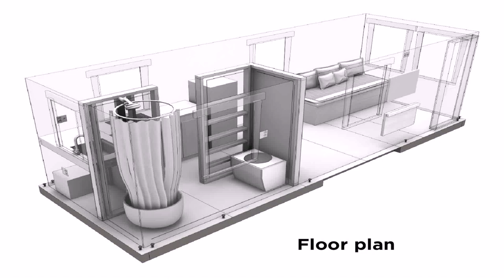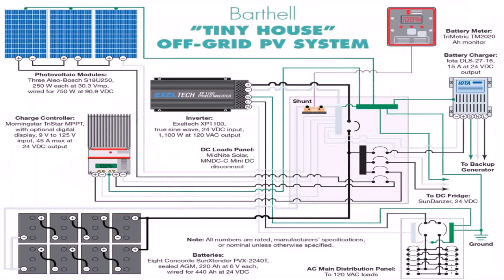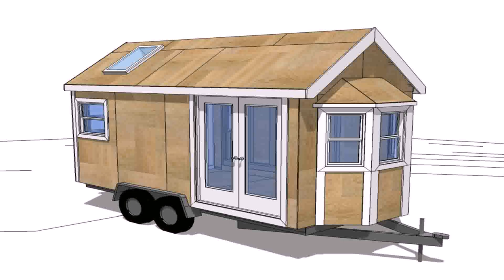Tiny House Designs In Canada (see description) (see description)